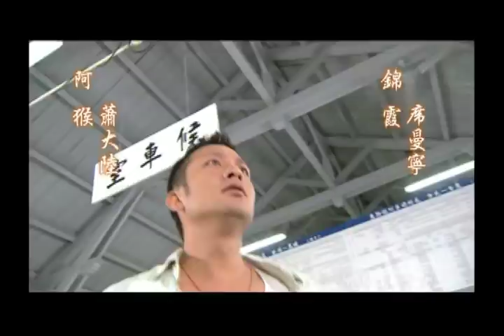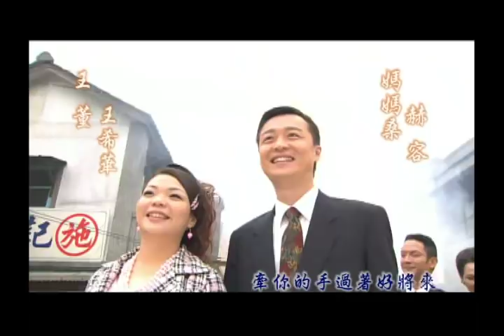公視【出外人生】第20集完整版丨江祖平 席曼寧 蕭大陸 李燕 高山峰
2007年公視作品

民國五、六十年間，一群在大稻埕的出外人，如何在陌生的環境裡求生存，胼手胝足的開創出個人一片天的故事。 還在襁褓中就被丟在廟口的林有志，從小被廟公扶養長大，原本過著樸實的生活。不料青梅竹馬的女友蔡秋滿竟然被養父賣給土財主當續弦，有志只好帶著秋滿逃離故鄉，然而途中為了躲避追趕的人馬，相約在台北後火車站碰頭後，分散逃避。
秋滿隻身來到台北，人生地不熟，想要投靠同鄉紅蟳，卻被職業介紹所的老闆娘拐騙。有志在歷經波折後，也來到了台北，找不到秋滿的他，住進了影響他一生命運的一個大雜院。
這個大雜院住著形形色色的人，開清茶館的講古仙為人端厚，講古教育人心卻管不動為非作歹的兒子阿猴，深感愧對媳婦江錦霞。從大陸逃難來台的江家，父親江明忠是個偷坑拐騙的無賴，三番兩次的逼迫妻子翠華掩護他行竊，女兒江憶茹鍾情於表哥，為了撐起整個家庭，淪落風塵。地方角頭周添成雖為財力雄厚的大雜院房東，行事有霸氣卻是非分明，妻子早逝，心儀姊夫的小姨子幫忙照顧周添成的女兒玉玲和兒子世昌長大成人。

大雜院內還有名為「慈聖宮」的媽祖宮、快樂旅社、快樂浴池、天良當鋪、萬能水電行、與撿破銅爛鐵的比鄰的燒餅攤，這些場景都分別有掌管它們的靈魂人物，而這些住在大雜院裡的人，有的來自外地，有的土生土長，卻在同一個環境裡共同生活，生命有了密不可分的交集。而這些出外人，有的腳踏實地，從工地的苦力變成建築業的大亨；有的追求理想，從在葬禮上吹奏西索咪的樂師，成為唱片公司的老闆；正所謂一樣米養百種人， 想出人頭地還是得看個人。

導演 李岳峰
演員 蕭大陸、席曼寧、江祖平、康丁、雷洪、丁力祺、 高山峰 、鍾佳蓁、謝瓊煖、唐德惠、何豪傑等人